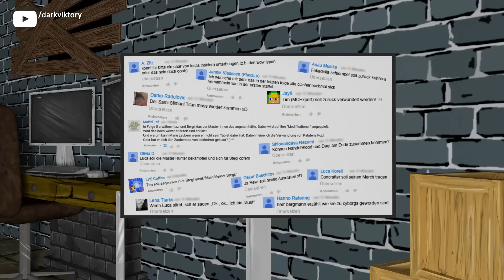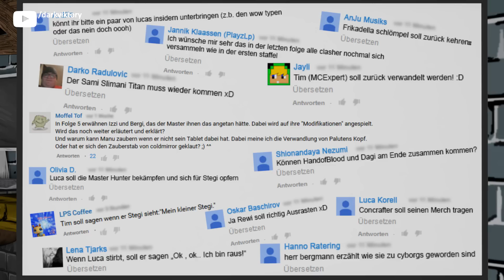TubeClash02 - Episode 10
♦ Fight-Song: "NAKAMA"
♦ Ending-Song "Hellseher

Kennst du alle YouTuber, die bei TubeClash02 dabei sind?

*Mein Grafiktablett
*Mein Cintiq
*Animation Grundlagen lernen

* WERBUNG, bei Kauf über diese Links, erhält der Kanalbetreiber eine Provision